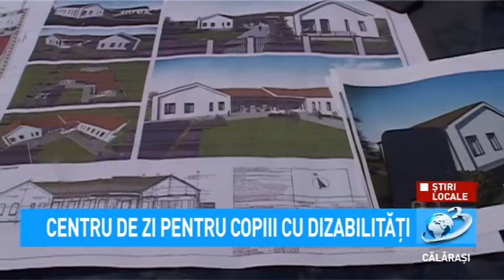Știri Locale - Centru de zi pentru copiii cu dizabilități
Știri Locale

În Mun. Călărași se va înființa un centru de zi destinat recuperării copiilor cu dizabilități. Clădirea se va construi în incinta fostei unități militare din str. Independenței.